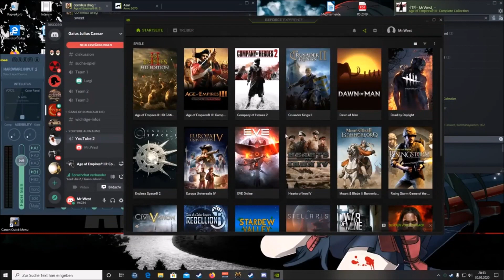Livestream Age of Empires 3 1.Schlacht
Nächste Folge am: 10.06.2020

Moderator: Mr.West
Co-Moderator:

Spiel: Age of Empires® III: Complete Collection
Hinweis: Das ist eine Schlacht aus einem Livestream. Darum ist keine Anmoderation vorhanden oder der gleichen. Dies habe ich auch aufgenommen, kurz nachdem ich wieder mit Youtube angefangen habe
Genre: Strategie / RTS

Mein Pc:
GPU: GeForce RTX 2060 SUPER
CPU: AMD Ryzen 5 3600 6-Core Processor
Arbeitsspeicher: 16 GB RAM (15.93 GB RAM verwendbar)
Aktuelle Auflösung: 1920 x 1080, 60Hz